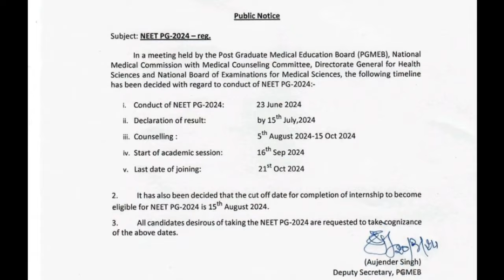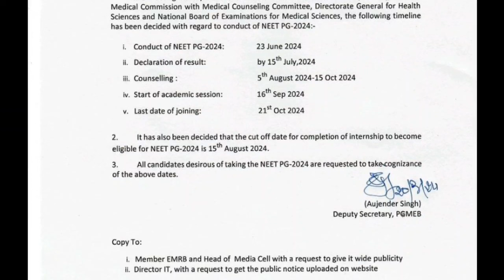NEET PG 2024 Exam Date Changed to 23 June 2024 Internship Date Declared Result Date ll Latest Update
CPS Admission 🔥 Breaking New CPS Mumbai is recognised back 🔥Schedule will be published soon.

1. Your Dream Branch
2. Your Rank/Score
3. Your Preferred States
4. Service Bond
5. Tuition Fee Budget (only for Private/Deemed)
6. Future perspective

1. Notification & Updates for an Application form, Counselling forms, Counselling dates
2.Real Time Counselling Information & Updates
3. Previous Year Cut-offs
4. Round-wise Strategy of how to proceed with the counselling
5. College Analysis & Comparison among all possibilities
6. Guidance in selecting colleges & branches according to the current scenario.
7. Complete Choice Filling Support for All India counselling,  Karnataka, UP, Maharashtra,  Madhya Pradesh, West Bengal,  Uttarakhand, Andhra Pradesh, Telangana, Bihar and other State, DNB, NBE diploma & CPS courses
8. We provide choice filling preferences for all rounds
9. Candidates can meet/Talk/Chat with me personally for personal counselling (unlimited), Queries and doubts are solved on mobile through calls, WhatsApp,  video calls & messages
10. Fees Structure Details
11. List of top colleges & colleges & branches wise cutoff (All India, MH State, DNB, Karnataka,  Uttar Pradesh & others States ) will be provided.
12. Actual Stipends as per colleges
13. Documents Required for Counselling
14. Latest Seat Matrix
15. Current Bond Details
16. Stray Vacancy/ Mop-up Round details
17. Refund Policy and Rules
18. Court Cases related to Fee, domicile and other eligibility criteria etc. if any
19. In case due to any reason, you decide not to take admission this year, you can avail of counselling guidance for free. next year.